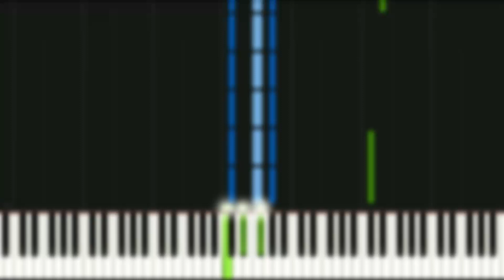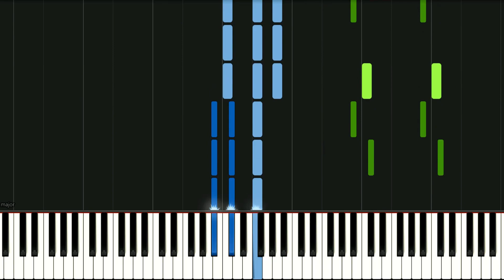Piledriver Waltz -Alex Turner- (Only Piano Part) Piano Synthensia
Helo Guys, I hope you like this video. If you want more like this just tell me and give me your like :).

Piledriver Waltz Piano Part
Piledriver Waltz Piano
Alex Turner piano
Piledriver Waltz Synthensia
Submarine piano